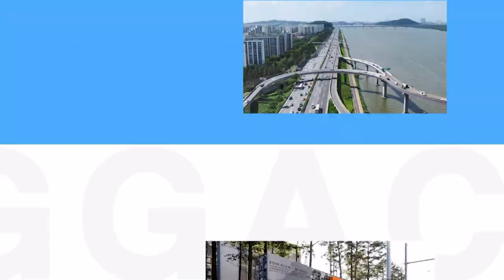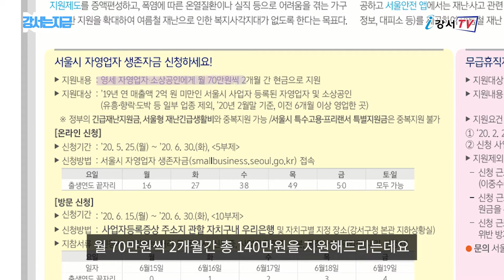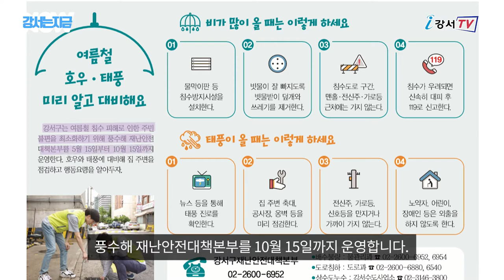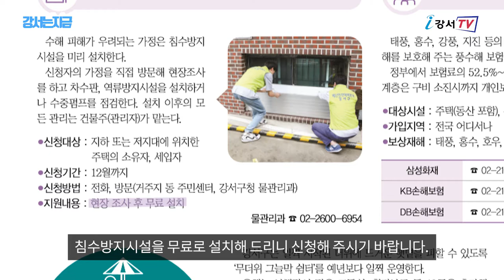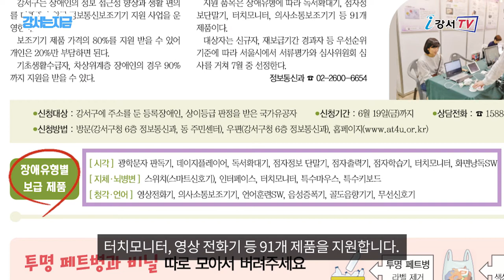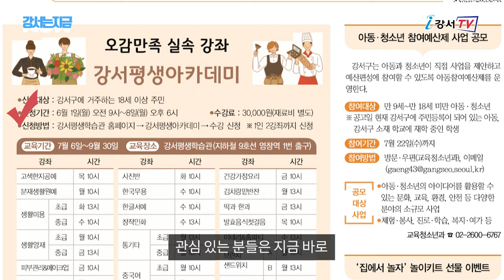[강서는 지금] 2020. 6월호